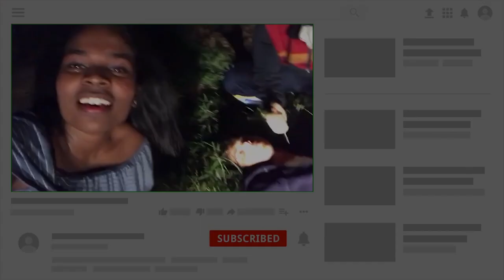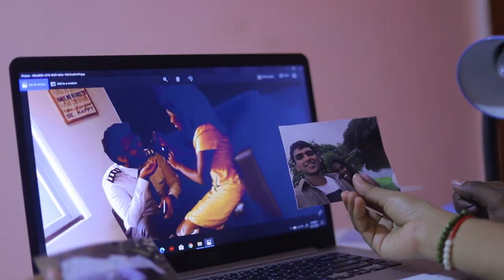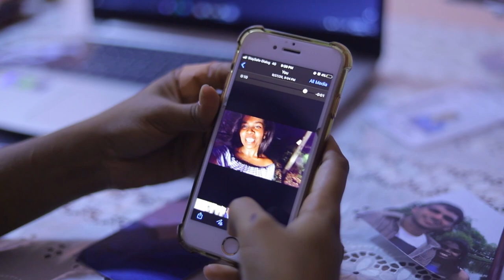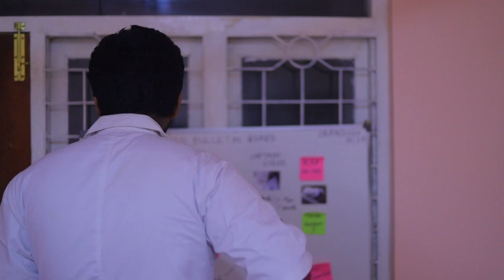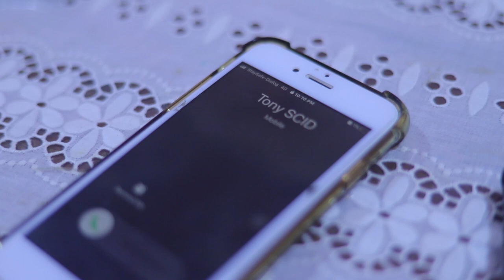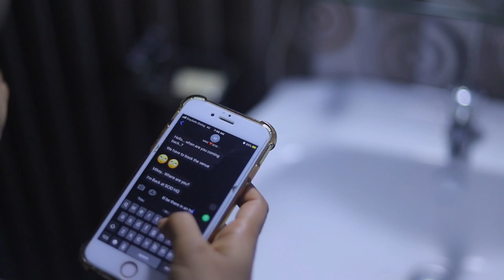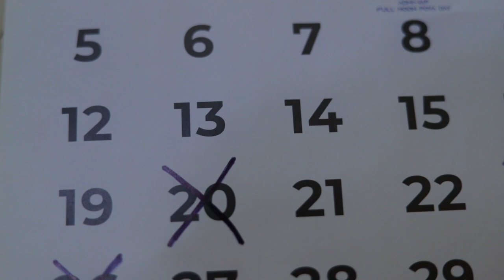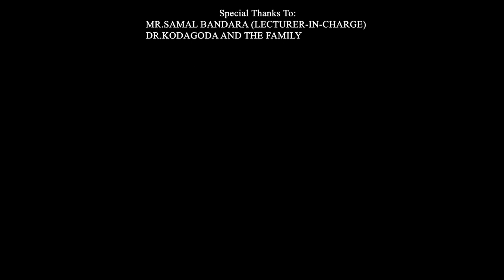DEAD LINE SLIITA SHORT MOVIE 2020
This story is woven around a pair of twins who were raised by foster parents and was given a challenge to complete when they become 18 years old. The challenge is if any of them fails to score number 0ne in their desired career path then he has to become a doctor. The Older twin is always bright at everything even though the younger twin tries he is not getting enough attention, the younger twin has developed a feeling of envy towards everything that he fails to achieve.
The film happens in the present when the twins are already in their carriers.
It’s a game played by the younger twin to make sure that he gets the last thing that he wanted to have.

CAST
                                                                                                                                                                                 Dr. Dean Maxwell                       SASITHA KODAGODA                                                                                           Capt. Steve (Pilot)                     SASITHA KODAGODA
Agent Anne Frost                      ANOLI ABEYARATHNA                                                                                        Agent Mike Rivera                     BIMSARA YOSHAN
Agent Sean Maxwell                 ABDUL RAHAMAN
Agent Tony                                 RAVINDU MAPITIYAGE
Amanda                                      BUDARA MALKINI
Daniel                                          PASINDU MANURANGA

Directed by                            SASITHA KODAGODA
Assistant Director                ANOLI ABEYARATHNA                                                                                 Screenplay by                       ANOLI ABEYARATHNA
Editor
Storyboard by                       ABDUL RAHUMAN
                                                BUDARA MALKINI                                                                                                                                                                                                                           B
Music                                    SASITHA KODAGODA

Cinematography                 ABDUL RAHUMAN
Makeup                                PASINDU MANURANGA

Special Thanks To:           MR.SAMAL BANDARA (LECTURER-IN-CHARGE)
                                             DR.KODAGODA AND THE FAMILY